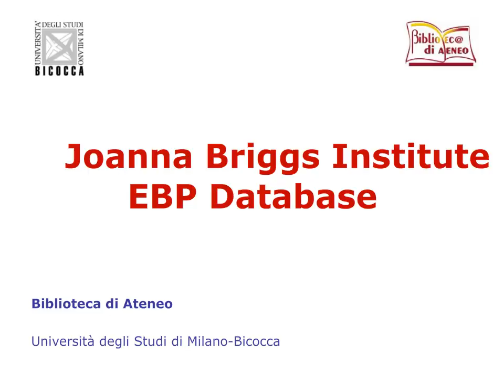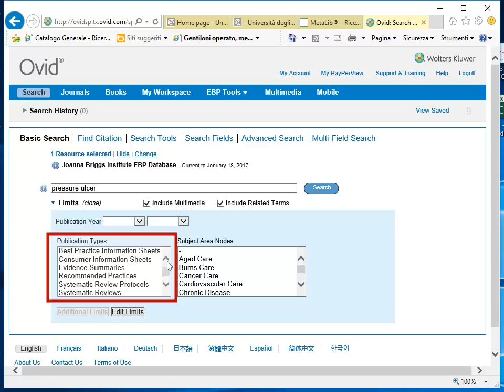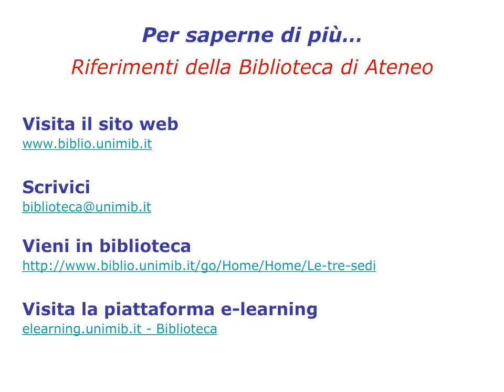JBI EBP Database. Ricerca base e Limiti. 3/8